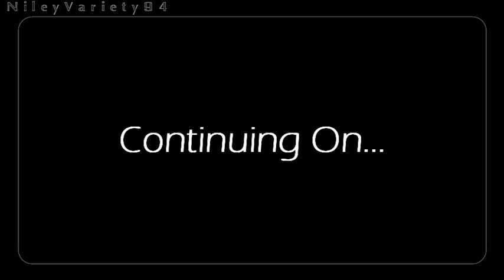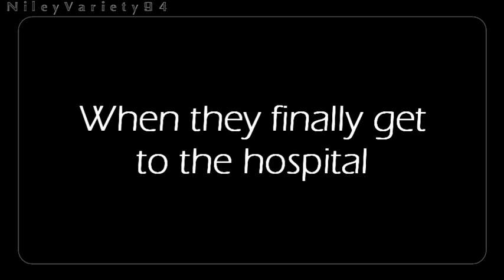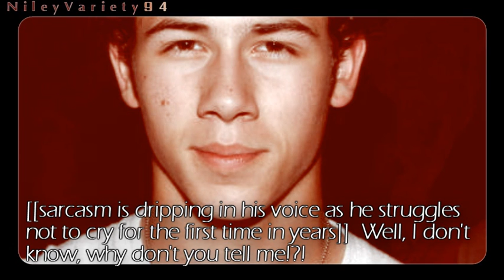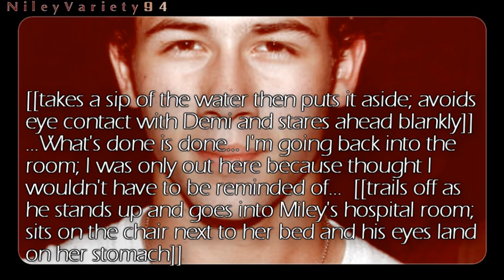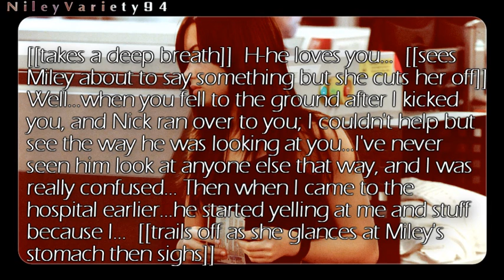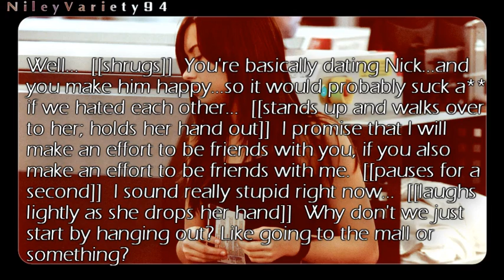Runaway Love ; 2x16 "An innocent's death"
PLEASE DON'T HURT ME! -hides-
I decided to upload the next part because of the big feedback I already got on the last one! :)

I don't really want to spoil anything but...

So what do you think about the new friendship?
And what do you think people are going to say once they find out that MILEY was pregnant...with NICK's baby... O.O
pretty insane, right? xD

Starring:
Miley Cyrus
Nick Jonas
Demi Lovato
Logan Lerman

Songs:
"8th Wonder" by The Gossip
"Sunshine" by The All-American Rejects
"Hope For The Hopeless" by A Fine Frenzy

Peace, Love, & Niley...
- Chelzeahhh